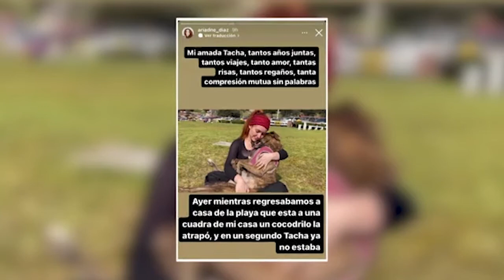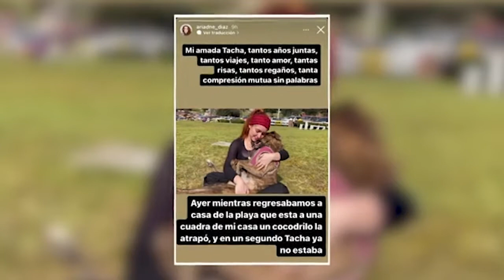Eduin Caz vocalista de Grupo Firme reaparece tras hospitalización